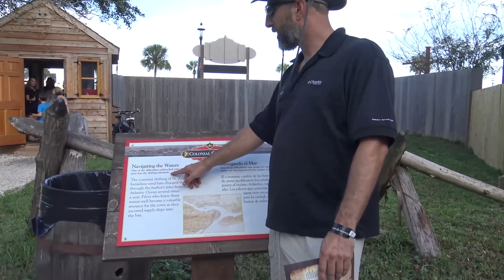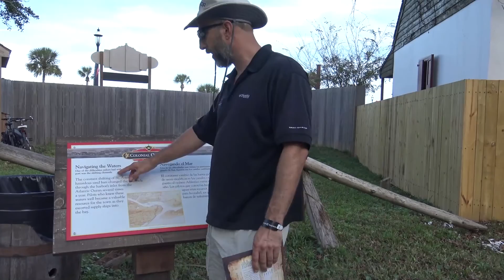LostatSea.tv_08 Tour of St. Augustine's Colonial Quarter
A Short Tour of the Colonial Quarter, focussing on some of the maritime exhibits. And Bacon.